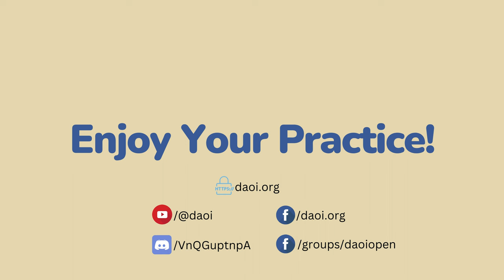DAOI Talks (23): Xin Yi, Emei Gong Fu, and Yin Yang Ba Pan Zhang w/ Dr. Stephen Yan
Dr. Stephen Yan, born Yan Zhi Jun in Shanghai, is a well known and respected Chinese martial arts teacher, practicing Traditional Chinese Medicine doctor based in Wellington, NZ. Dr. Yan is also a published author, writing under the pen name  of Yan Zi Yuan.